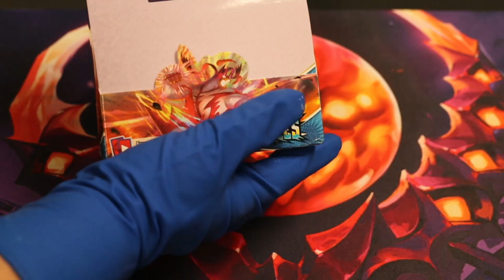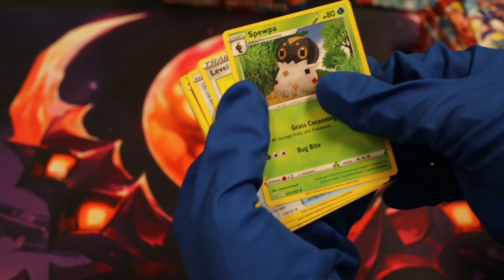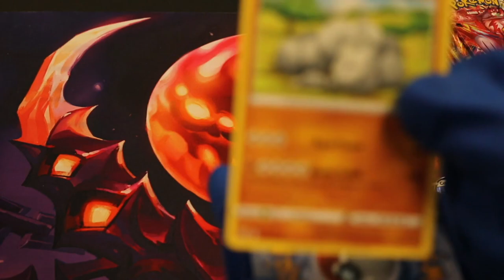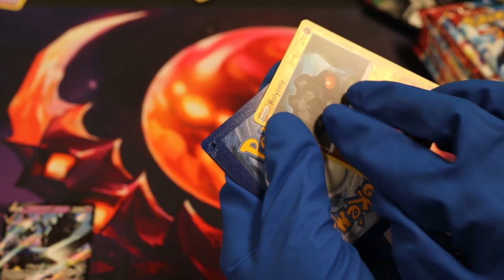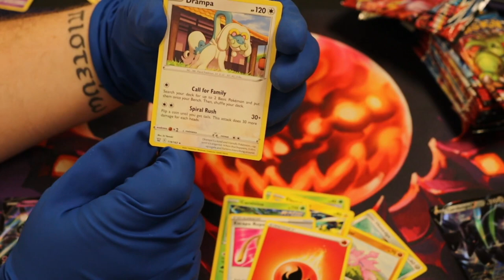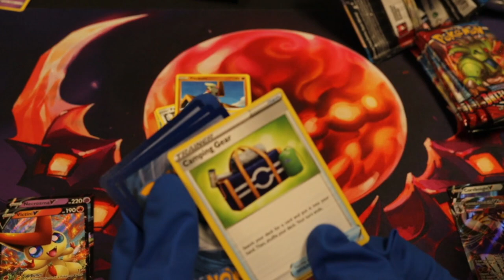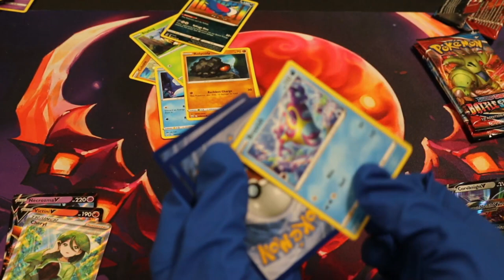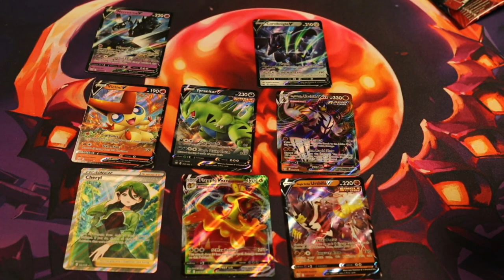Pokémon Battle Styles | One Take, One Box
We took our time with the first unboxing of the year. This is the Pokémon box that made it's appearance earlier in the week. In the future, we'll try to shorten how long we take on openings. But hey, enjoy it all the same.

We'll also be streaming a card segment on The Master's Guild stream on Twitch! Fridays at 6pm PST.

I copied and pasted this from the previous video we did on Battle Styles. My brain is not up to snuff to type a whole new description. It gives me an idea though, which is good. Anyway. This is the portion of the description to see if more words helps you get noticed by the algorithm. Probably not, but I'm going to type keywords like Pokemon or unboxing. Either way, it might be interesting for someone to take a stroll down into the description to see whatever I typed. Pokemon boxes are hard to come by nowadays. Not as bad as shinies, but hey. I wonder if typing other games like Animal Crossing, Minecraft, Magic the Gathering, Legend of Zelda, and Mario will help. Booster box. Urshifu. Tofu. I don't know Kung Fu. Ok, I'm getting bored typing about stuff like Pokemon. And with that, I am gone.